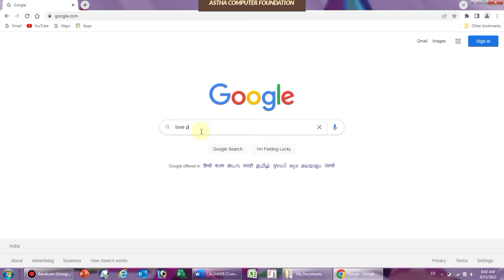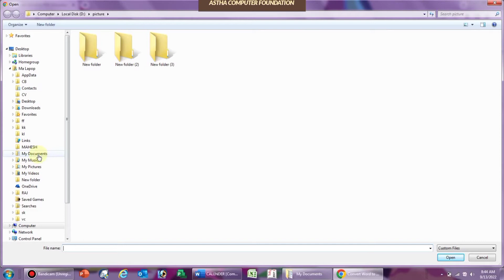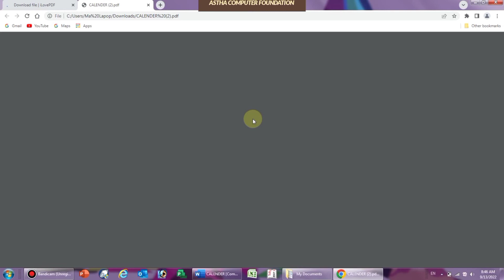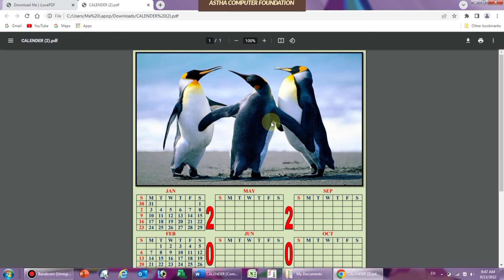word to pdf converter free.@asthacomputerfoundation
word to pdf converter free.
kisi bhi file ka pdf Kaise banaye.
msword ki file ko pdf me kaise convert kare.
how convert word to pdf.
excel ki file ko pdf me kaise banaye.
pdf me convert kaise kare.
pdf to ppt.
ppt to pdf.
what is pdf.
file ko pdf me kaise banaye.
love ❤️ to pdf.